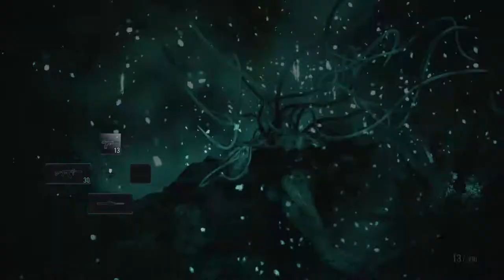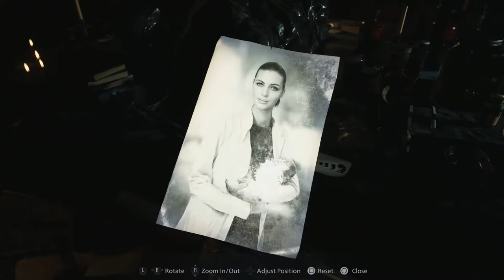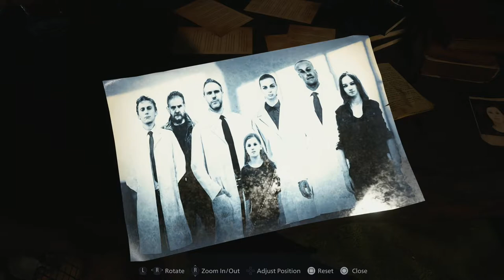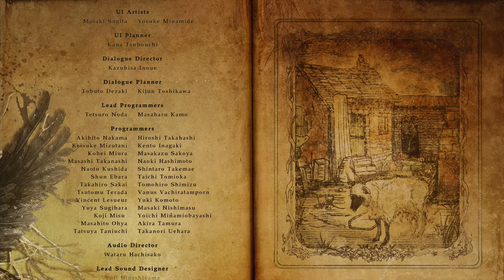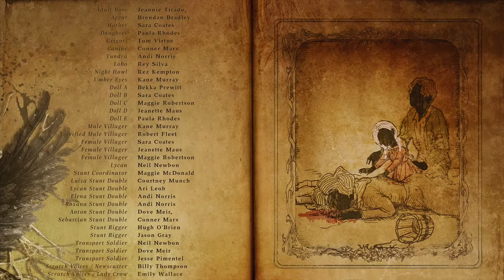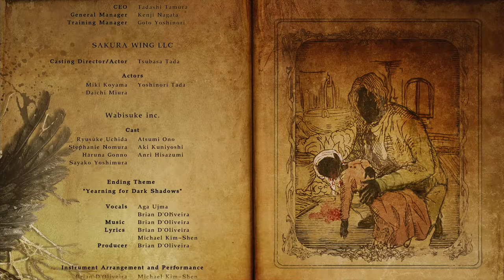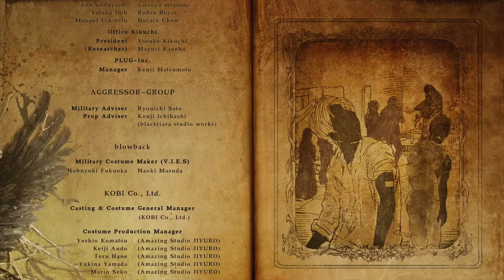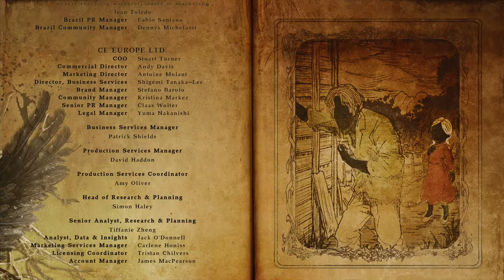Resident Evil Village Walkthrough Part 18 "The Root Of The Matter"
Resident Evil 8: Village Gameplay Walkthrough Part 18 includes Chris and his team attacking the Megamycete and the village while the BSAA do the same. Chris finds information on Miranda, the history of the village and also finds Mia. Ethan meanwhile confronts Miranda at the ceremony site.

This walkthrough for Resident Evil 8: Village available on the PC, PlayStation 4, Xbox One, PlayStation 5 and Xbox Series X|S will include the Full Game, Story objectives, Side objectives, Collectibles, Cutscenes, Gameplay and Ending.

Resident Evil Village is a 2021 first-person survival horror game developed and published by Capcom. It is the sequel to Resident Evil 7: Biohazard (2017). Players control Ethan Winters, who is searching for his kidnapped daughter after a fateful encounter with Chris Redfield, and finds himself in a village filled with mutant creatures. While Village maintains the Resident Evil series' survival horror elements, the game adopts a more action-oriented gameplay style compared to its predecessor.